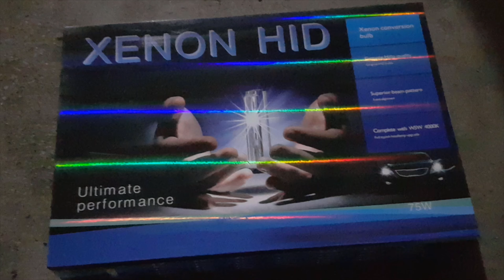CASTA HID KIT 75 W – Can bus Technology - H4-2 – 8000k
High Quality Aluminium Blasters
First Time In Pakistan CAN-Bus Technology
Heat Resistance Ceramic Bulbs
Best Performance With Safety
Digital Watts meter

CASTA HID Kits are equipped With Latest CAN-Bus Technology Blasters, means HID kits Works Better with Car Computer. Which control the Power Distribution of Car. Hid Kit Is all about Controlling Heat, CASTA HID Kits Have solved this Problem by making blaster with High Quality Aluminium Blaster And High Heat Resistance Bulbs